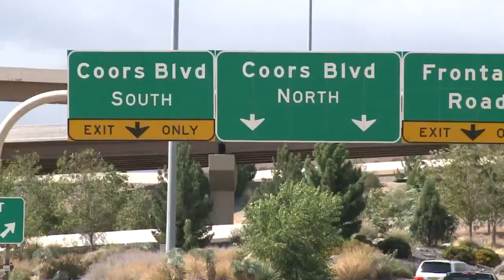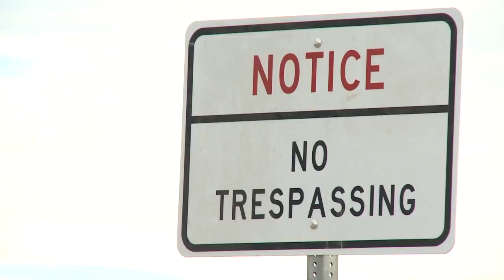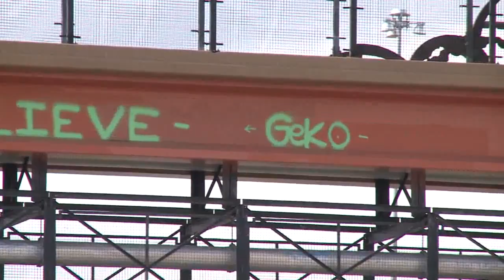Graffiti taggers hanging over I-40 to mark bridge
Hundreds of thousands of people are visiting Albuquerque for Balloon Fiesta, but as a lot of those guests leave, they'll get a look at something that makes our city look ugly and has become a dangerous challenge to clean-up.